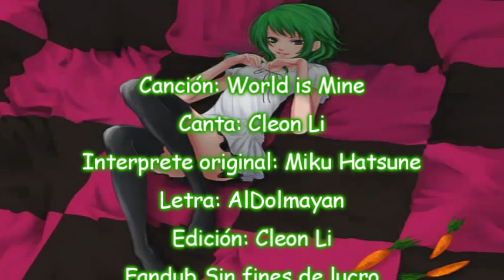Frikiloid - World is Mine (Spanish Fandub) 【GUMI】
Princesa soy, y tienen que hacer lo que diga :D(8)

jojojo que jalado xDD en fin, aqui estoy yo otra vez :D si este año no dejare de molestar muajajaja xDD
Y lo ironico es que vengo con esta cancion que segun yo, nunca iba a fandubear por que la forma en que hicieron que miku cantara no me agradaba mucho xDD eso hasta que encontre una version de gumi :D waaa si * * y dije esa cancion debo hacerla yo x3!
y pues cuando nuestro friki Kaito ijo ue estaba adaptando una sversiones de esta cancion, peid que adaptara la version de MIku para mi :3 es que eres explotable n.n
en fin, espero que les guste como quedo n.n y y y y sino... pus nimodo xDD

NOTA: La cancion no la cante tal y como la version original, le puse estilo y es totalmente diferente al de Gumi y Miku, solo pido que comprendan eso n.n

Creditos:
Cancion: World is Mine
Canta: Cleon Li
Interprete original: Miku Hatsune
Edición: Cleon Li

ESTE FANDUB SE HIZO CON EL UNICO PROPOSITO DE ENTRETENER Y SIN FINES DE LUCRO
DOBLAJE POR Y PARA FANS